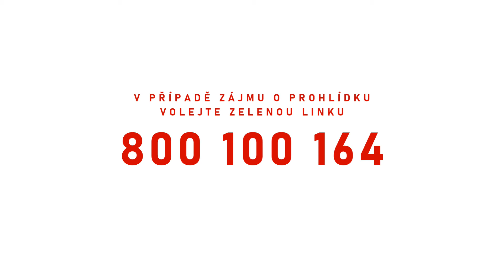Video 292810 k nabídce ID35350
Na prodej důkladně zrekonstruovaný rodinný dům v Třemošné - Záluží, jen 4 km od Plzně. Kompletně podsklepený dům nabízí v přízemí dva pokoje, kuchyni, koupelnu a WC. V patře pak najdeme další dva pokoje a druhou kuchyni, kterou lze snadno přetvořit do třetí ložnice. Suterén je pak vhodný k různým aktivitám, např. k vybudování fitness nebo wellness. V domě proběhla v minulosti důkladná rekonstrukce, má nové podlahy, dveře i zárubně, okna, střechu, zateplenou fasádu, kompletní rozvody a mnoho dalšího. V kuchyni najdeme kvalitní kuchyňskou linku na míru, vč. spotřebičů Miele, koupelna je rovněž řešena nadstandardními materiály. Objekt je napojen na kompletní inženýrské sítě. Vytápění zajišťuje plynový kotel, s ohřevem vody pak pomáhá sofistikovaný solární systém.

Na prostorném pozemku sousedícím s lesem stojí další objekt, ve kterém je garáž a pracovna, kterou lze využít jako kancelář, dílnu, případně jako pokoj pro hosty. I tento objekt je podsklepený. Pohodlí dále nabízí zastřešená venkovní pergola se sezením a vířivkou, která je napojena na další objekt, ve kterém je praktická letní kuchyně.

Vzhledem k naprosto klidné lokalitě a přímého sousedství lesa je tato nemovitost vhodná zejména pro ty, kteří hledají klid a soukromí a zároveň požadují dostupnost Plzně během několika málo minut. Dům je bez dalších investic připraven k okamžitému bydlení. Více informací u makléře.

Energetický štítek je ve výrobě, proto je dle zákona zatím uvedena náročnost "G".